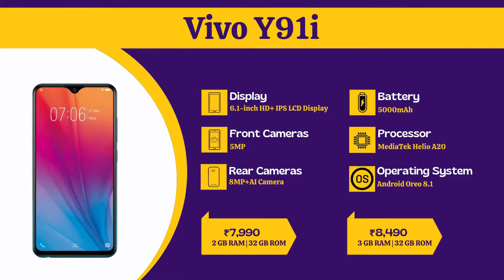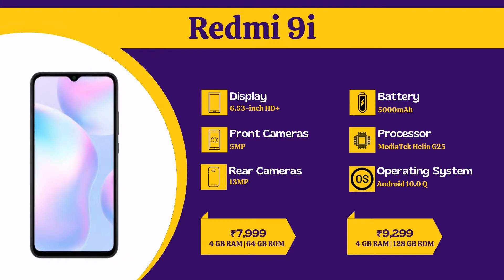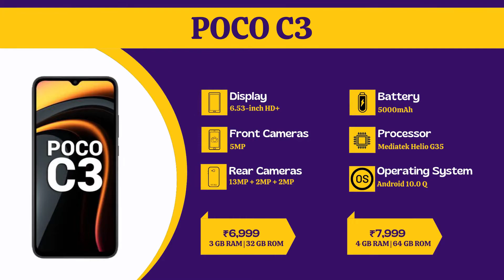Best Smartphones Under Rs 8,000 January 2021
This video contains the list of "Best Smartphones Under Rs 8,000 January 2021".

About: Mr. Analyst - Information Bhi, Entertainment Bhi. This is an Infotainment YouTube Channel which is intended both to provide information and entertainment. We create videos related to Analysis, Quick Stats, Gameplay, Applications, etc.